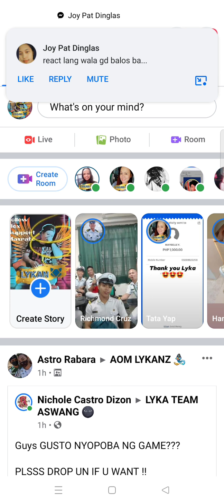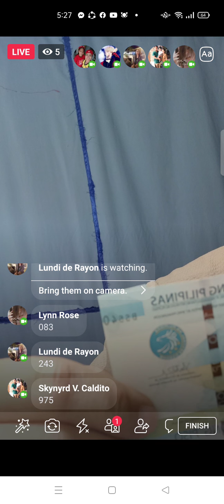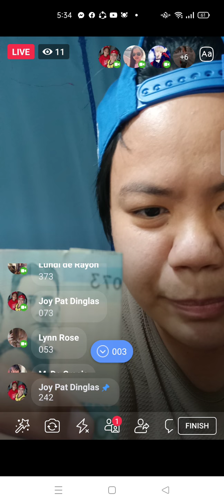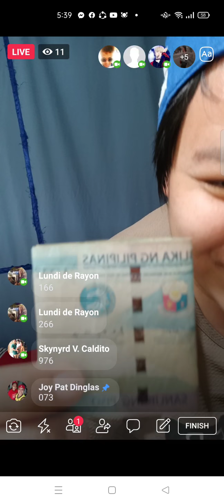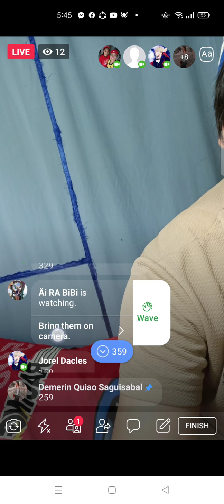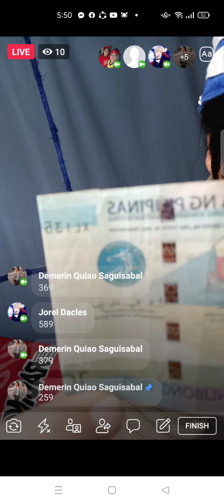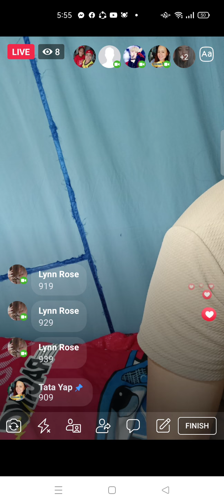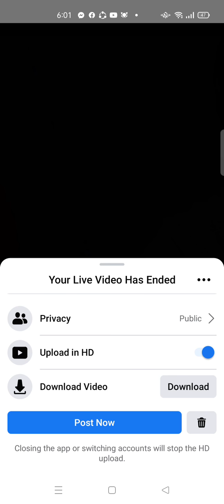hula hula time.. 3 digit # 😂😂🥰😘